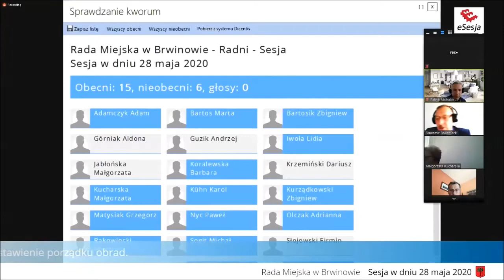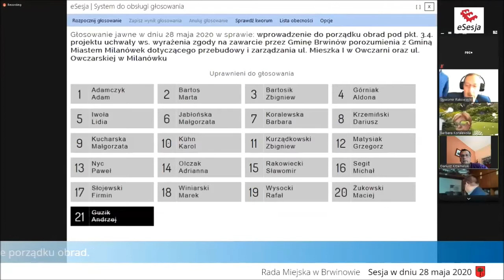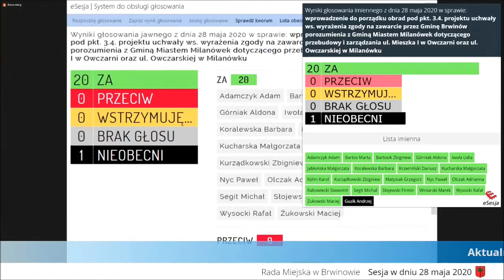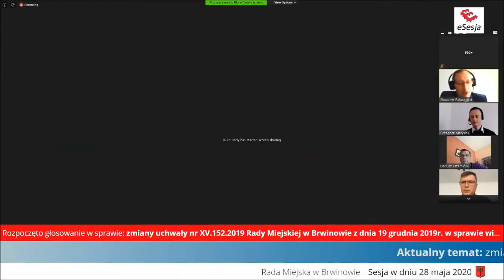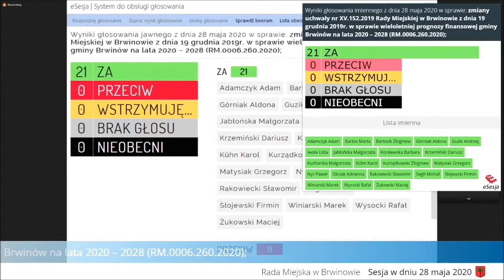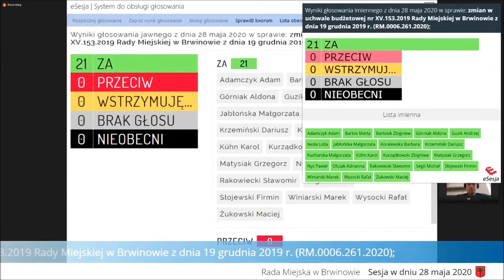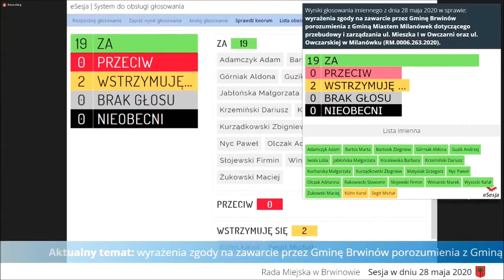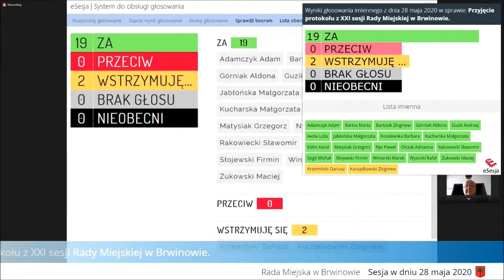XXIII sesja Rady Miejskiej w Brwinowie